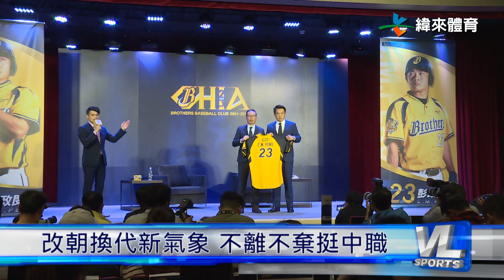2/17 中職四天王重出江湖 球星一秒變粉絲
中華職棒邁入30週年，新球季開幕戰將在3/23展開，由統一和lamigo打頭陣，在今天的開季宣告活動上，特別找來四隊球星，和傳奇四大天王站台。

說起球季，除了期待其實也有些感傷，因為陪伴中職走過風風雨雨的彭政閔，今年結束將要退休。不過這也意外激起高國慶的老將魂，表示今年想拚回07年的巔峰，證明40歲還是一尾活龍!